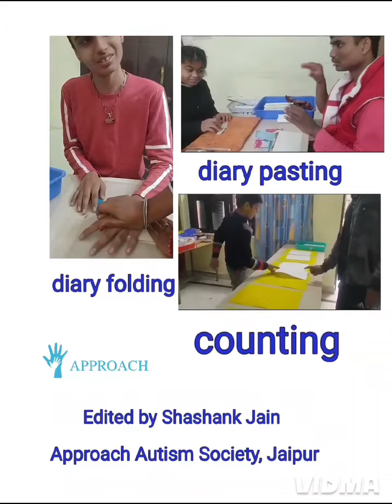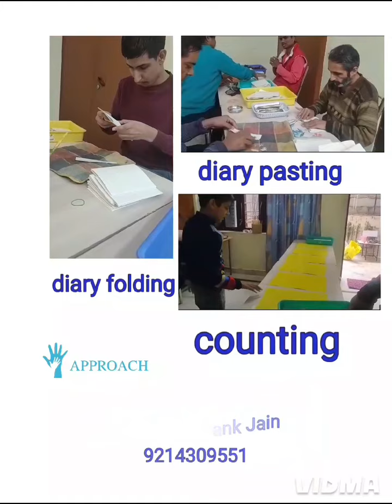Employement & Life Skill Nov 23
Employment and Life Skill Center of Approach Autism Society at Vaishali Nagar, Jaipur makes all effort to bring inherent capacity of students with autism and special needs.
For more information one can reach out @ 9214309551